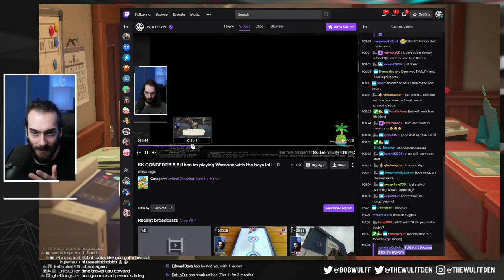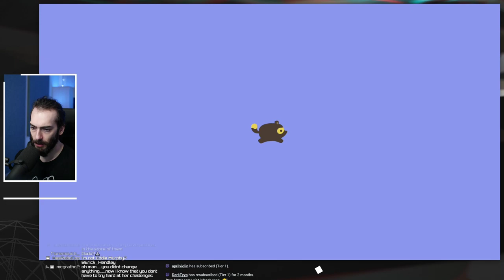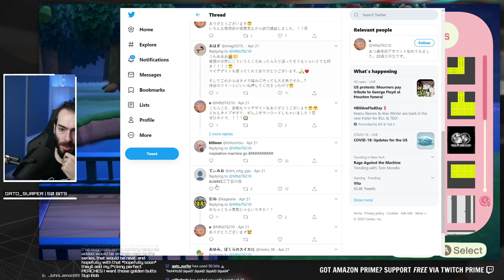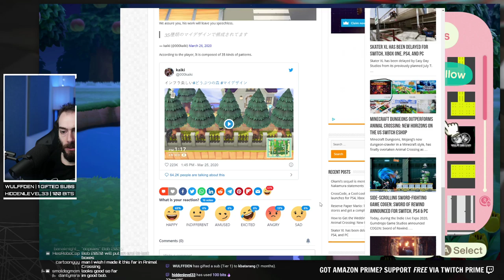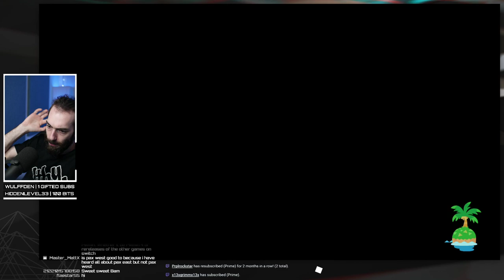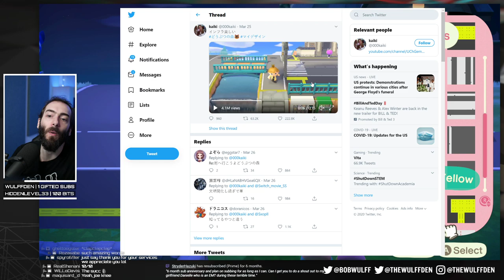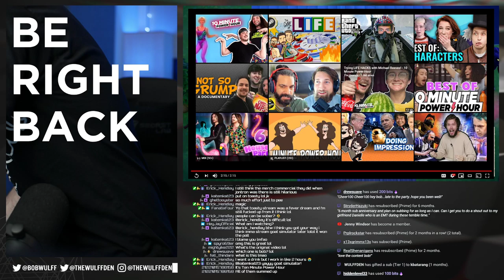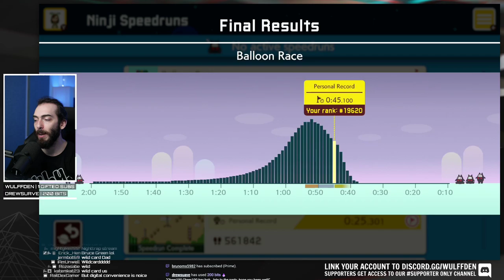Starting the City Road Transformation - Animal Crossing New Horizons Gameplay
Wulff Den
696 Old Bethpage Rd # 508